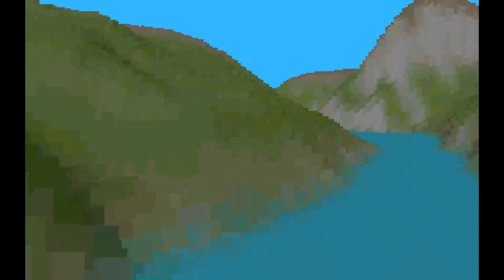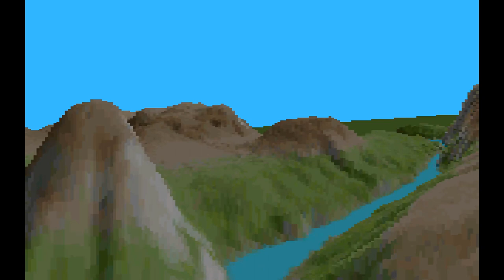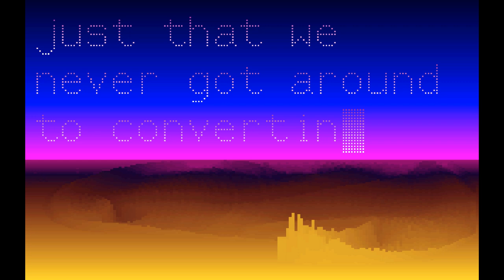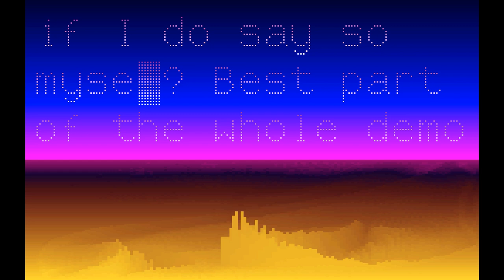HeartQuake by Iguana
Type: Demo
Title: HeartQuake
Group: Iguana
Platform: MS-Dos
Release Date: August 1994
Release Party: Assembly 1994
Compo: PC Demo
Video: 1080p30